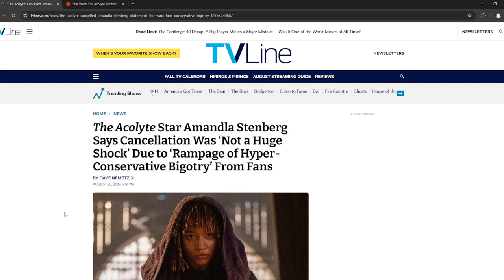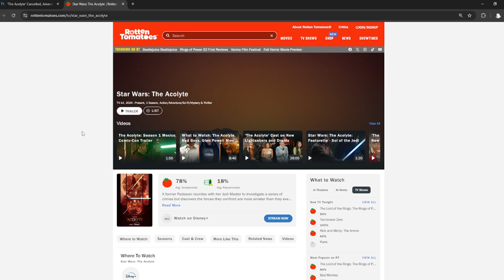Amandla Stenberg Complains AGAIN & BLAMES Star Wars Fans For The Acolyte Getting Canceled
Amandla Stenberg is triggered over The Acolyte being canceled.